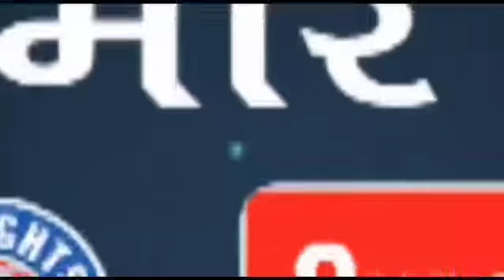Bareilly news : मनोज खंडूजा का हुआ भव्य स्वागत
बरेली उत्तर प्रदेश केमिस्ट एसोसिएशन ओ सी डी यूपी के बरेली मंडल के महामंत्री बनकर बरेली आगमन पर स्टेशन रोड पर स्थित होटल में दवा व्यापारियों ने मनोज खंडूजा का माला पहनाकर भव्य स्वागत किया आपको बता दें ओ सी डी यूपी उत्तरप्रदेश केमिस्ट एसोसिएशन का सम्मेलन बनारस में हुआ जिसमें प्रदेश के अध्यक्ष दिवाकर सिंह ऑल इंडिया केमिस्ट एसोसिएशन के अध्यक्ष जेएस शिंदे महामंत्री राजीव सिंगल उत्तर प्रदेश के महामंत्री सुधीर अग्रवाल ने सर्वसम्मति से बरेली के दवा व्यापारी मनोज खंडूजा को मंडल का महामंत्री बनाया था कार्यक्रम में श्री खंडूजा ने कहा कि वह दवा व्यापारियों के हित के लिए हर संभव प्रयास करेंगे और उनकी समस्याओं के निस्तारण के लिए हमेशा तत्पर रहेंगे कार्यक्रम रितेश मोहन गुप्ता मुकेश अग्रवालदिनेश चंद रस्तोगी नागेंद्र सक्सेना मनोज कालड़ा राजीव भसीन गौरव खंडूजा मयंक अरोरा  अंकित मेलहोत्रा संजीव अग्रवाल विजय बटला आदि रहे